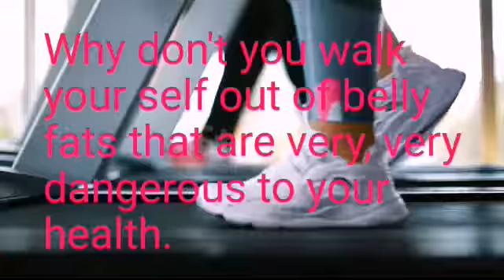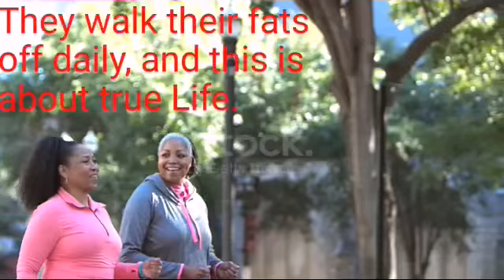Tummy fat!! Walking your belly fat away.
This is the way forwards for you, if you really want to remove belly fat.
  For good health you must see removing belly fat a priority. And walking is one of the best options.